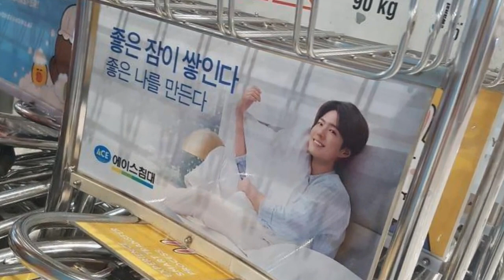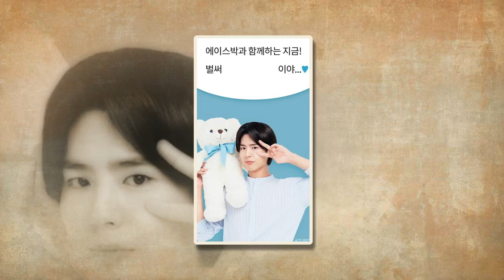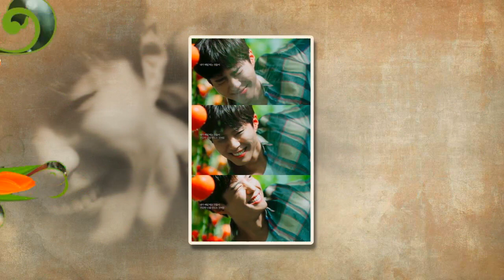190116 parkbogum Ace bed behind the scenes picture update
190116 parkbogum Ace bed behind the scenes picture update